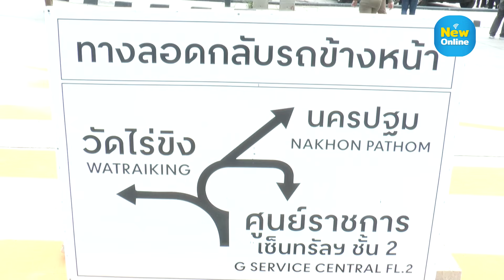ข่าวข้ามคืน ประจำวันที่ 12 เมษายน 2567